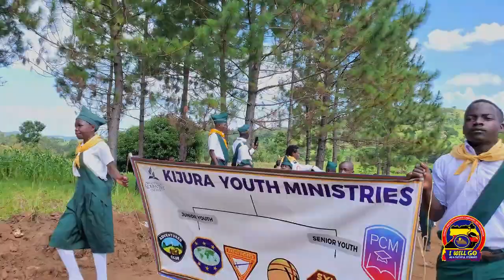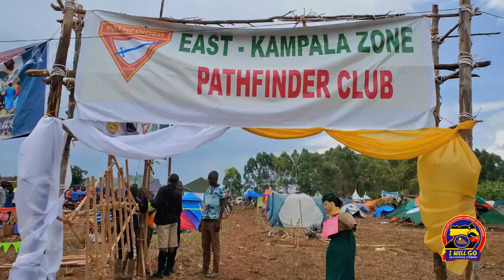HIGHLIGHTS UGANDA UNION PATHFINDERS CAMPOREE 2023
A video in its shortest form, summing up highlights of what transpired during the UGANDA UNION PATHFINDERS CAMPOREE IN NCHWANGA - UGANDA

For those who are familiar with it, “Pathfindering” conjures up images of marching, camping, curious hobbies, bugs and bats. Enlarging their windows on the world and building a relationship with God are the dual objectives of this club, which is designed for children ages 10-15. With nearly 2 million members around the world, this Seventh-day Adventist Church-sponsored club accepts any youth who promises to abide by the Pathfinder Pledge and Law regardless of their church affiliation.

Uganda Union Mission | East & Central Africa Division.

Shot, Edited & Produced  by James Ssewaya S for Christian Storytellers

Proverbs 22: 6 Train up a child in the way he should go: and when he is old, he will not depart from it.